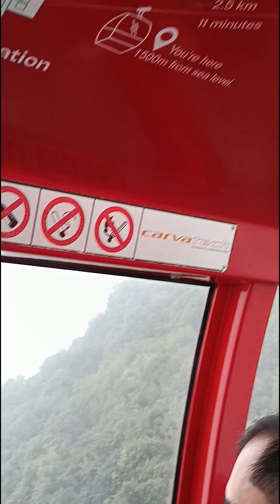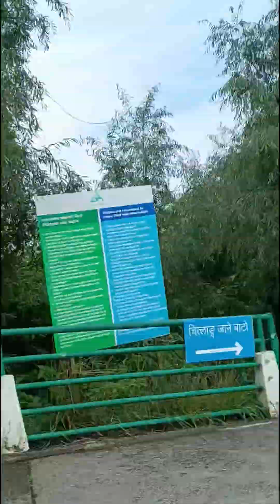travel live travelphotography vlog youtube youtuber subscribe